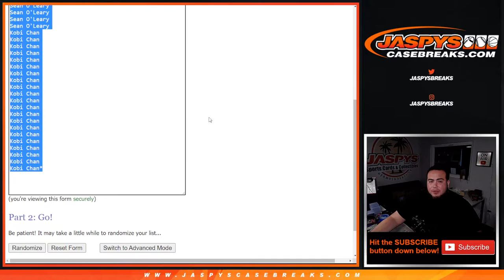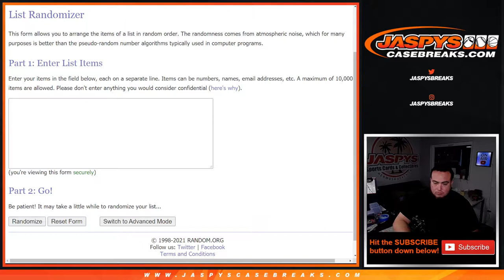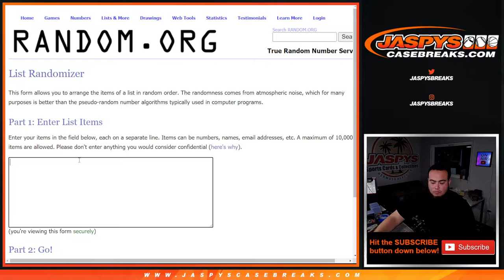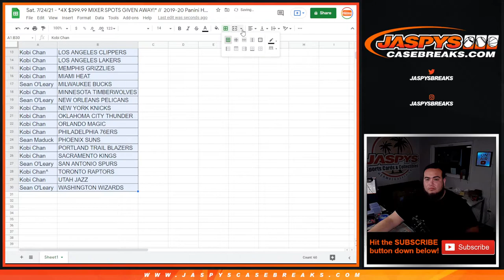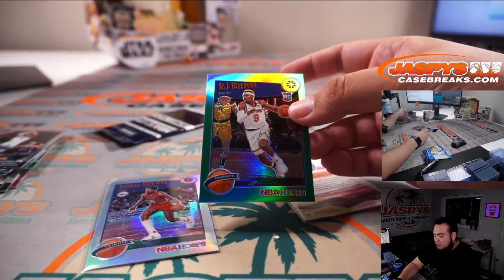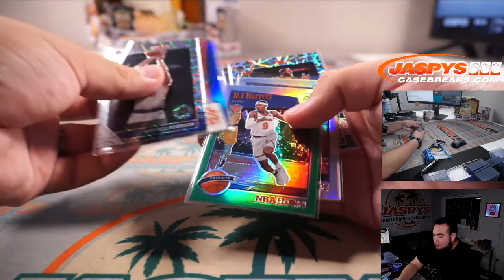Sat. 7/24 - *4X $399.99 MIXER SPOTS GIVEN AWAY!* // 19-20 Hoops Premium Stock Cello 1-Pack #93 *RT*